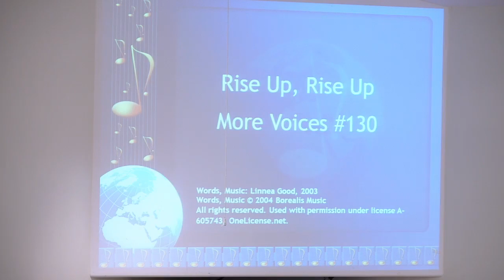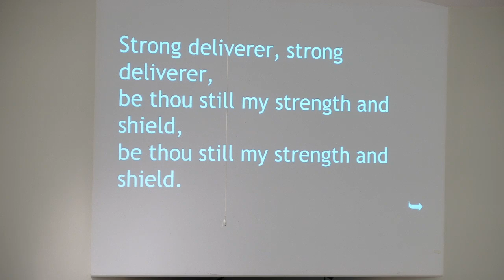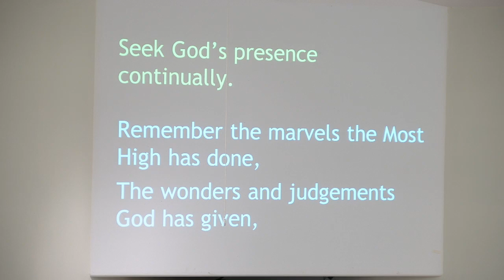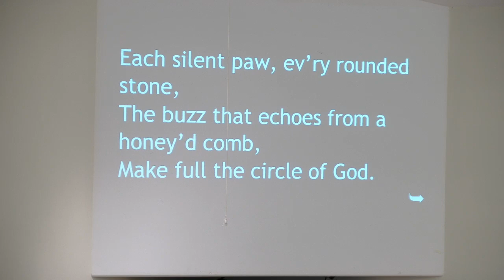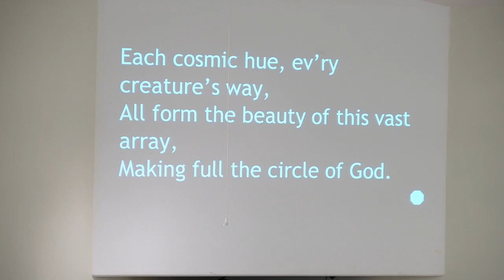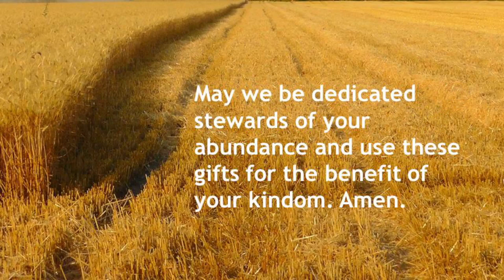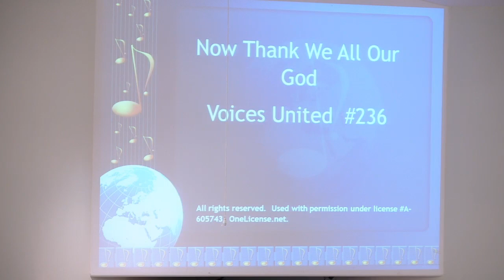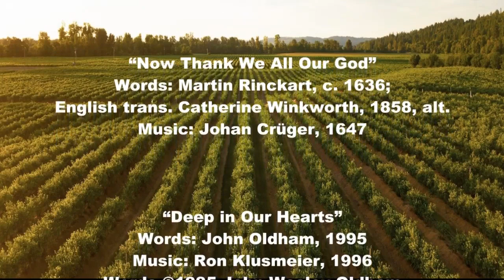September 24, 2023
The Central Queens United Church worship service for Sunday, September 24, 2023.  Greg Davis leads the service and Ellen Davis leads the music.

Today's music includes:

Words, Music: Linnea Good, 2003

Words:  Welsh, William Williams, 1745; English trans. Peter Williams and William Williams, 1771

“Each Blade of Grass”
Words:  Keri K. Wehlander, 2005

Words, Music:  Paul Rumboldt and Michele McCarthy; arr. Alan C. Whitmore, 2005
Words, Music © Paul Rumboldt and Michele McCarthy

Words: Martin Rinckart, c. 1636; English trans. Catherine Winkworth, 1858, alt.

“Deep in Our Hearts”
Words: John Oldham, 1995